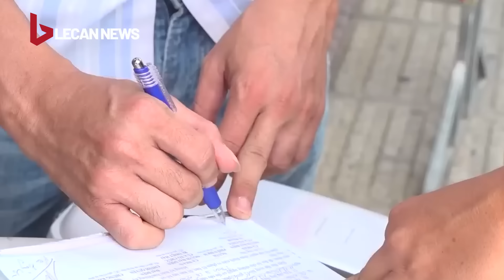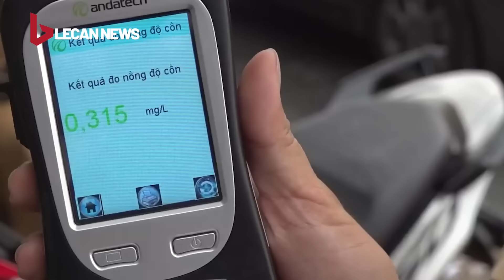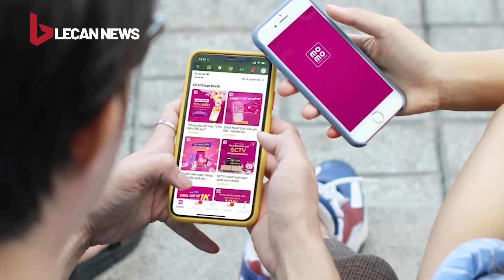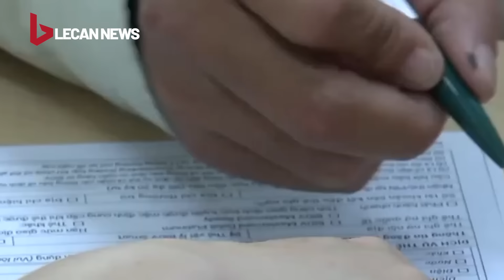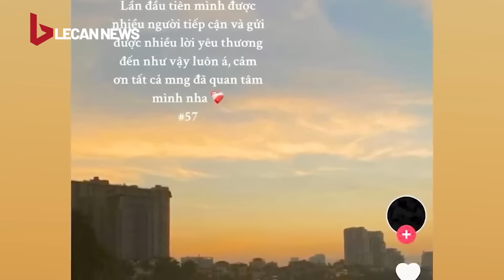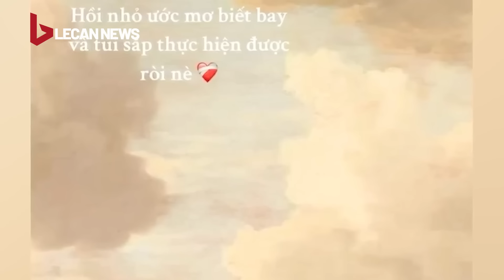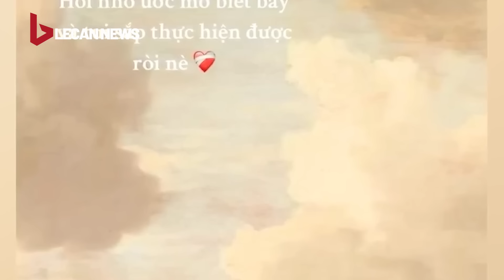Đi đòi nợ con không được thanh niên đè mẹ con nợ HẤP DIÊM đến chết